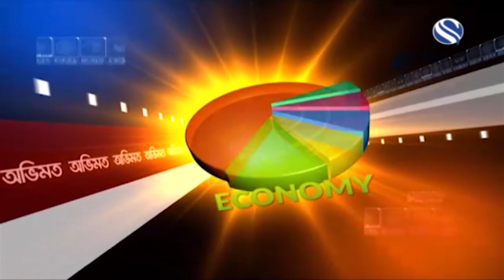Political Talk Show Obhimot With Dr Reza Kibria, General Secretary Gono Forum 15 JULY 2019 PART A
Political Talk Show  - Obhimot With Dr Reza Kibria, General Secretary Gono Forum (Bangladesh)  15 JULY 2019   PART A
Presented By Farhan Masud Khan